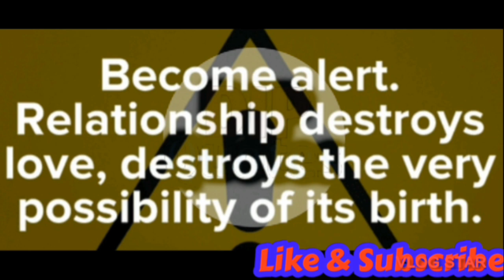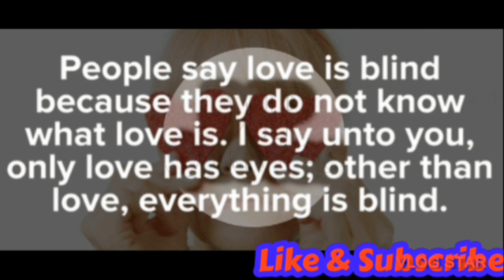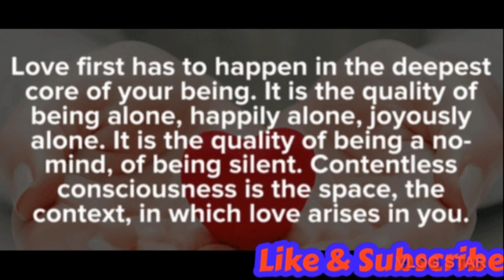Other Than Love,Everything Is Blind | Osho Quotes | Acharya Rajnish | Motivational Speech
Other than love
Other than love sped up
Other love but you will cry
Other love but it's slowed and
Nothing other than love
Other love but sounds like snowfall
Other love but you're dying
Other love but you're in a ballroom
Other love but it's raining
Other love but it's slowed
Osho international meditation resort
Buddhism in english
Osho quotes on life
Osho quotes
Osho
osho quotes on love
Osho resort
Osho international
positive affirmations morning
@daily Motivation contact
Trending motivational quotes
Quotes
Motivational quotes
Motivational speech
Motivation
Motivational
Motivational video
Motivational status
Inspirational quotes
Law of attraction
United states
Quotes motivation
Punctuality thought
Demotivational quotes
Wisdom quotes
Deep motivational quotes
Wise quotes
Inspirational quotes about life
Mindset
World affairs
Current affairs
Current affairs today
Daily swag
Success
Epicurus
Epicurus quotes
Aphorism

DIP Quotes @DipQuotes944